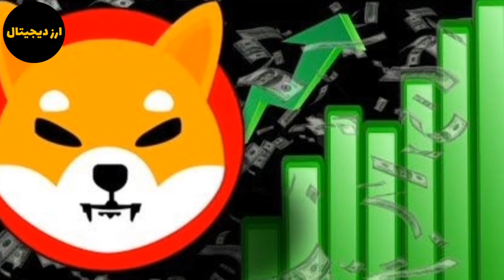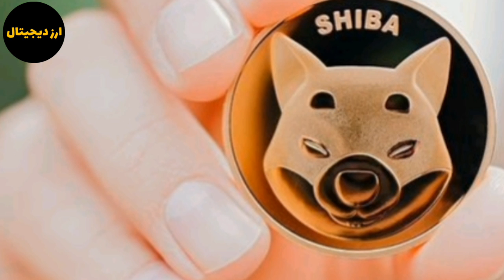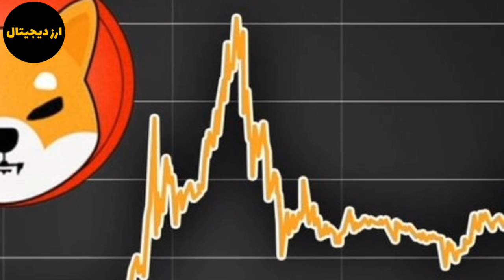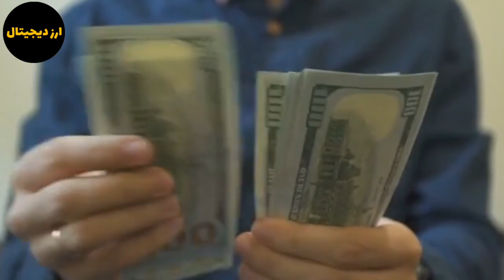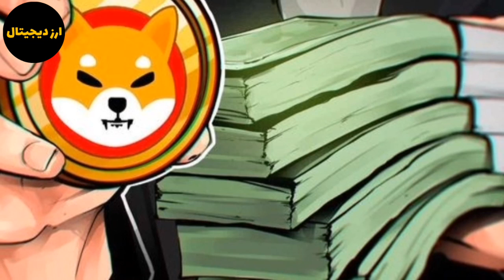شیبا در یک قدمی جهانی شدن؟ بیشترین مقدار هولد شیبا توسط یک نهنگ تا به امروز؟ 0.01$ شدن شیبا اینو؟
سلام در این ویدیو به تحلیل و بررسی شیبا پرداختم شیبا در یک قدمی جهانی شدن؟ بیشترین مقدار هولد شیبا توسط یک نهنگ تا به امروز؟ 0.01$ شدن شیبا اینو؟ با ما همراه باشید.